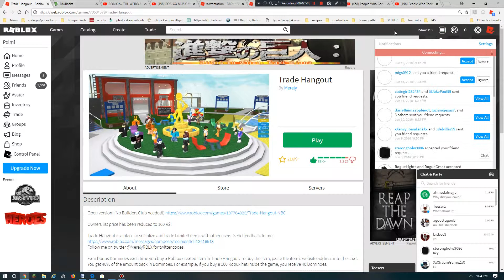GIRL TRIES TO GET MY PASSWORD FOR "FREE ROBUX"